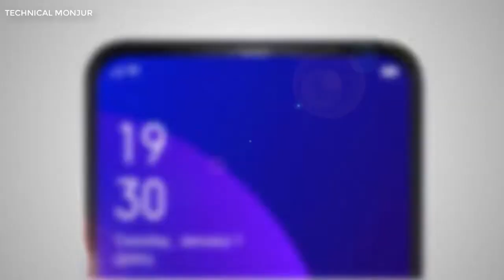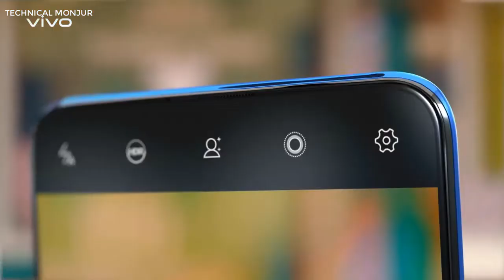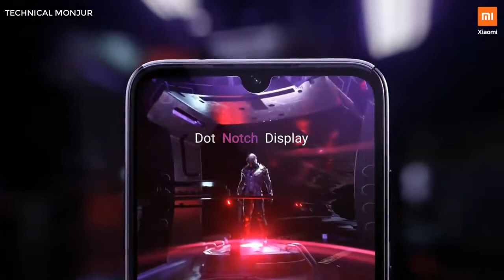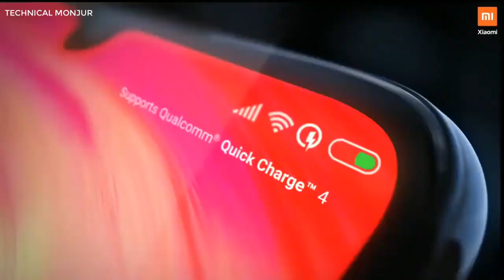World's Top 5 Best Camera 📷 Phones of 2019 !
This videos we show with you World's Top 5 Best Camera 📷 Phones of 2019 ! We are know about top 5 best 48mp camera smartphone in 2019 years.